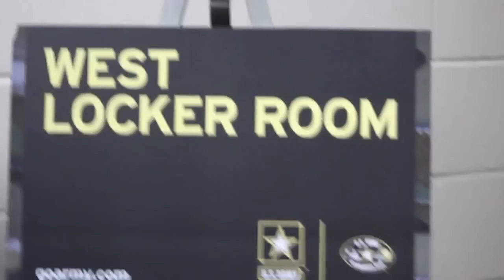🔥🔥US Army All-American Bowl 2017 Highlights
US Army All American High School All Star Game highlights.  Army All-American Bowl is the premier high school football All-American game. Due to its distinction as "Military City USA" the Bowl is held annually in San Antonio, Texas. Currently played in the Alamodome, the game brings together 90 of the nation's top high school football players in an East versus West matchup. In addition to the Bowl game, there is the U.S. Army All-American Marching Band, which comprises 125 of the nation’s top high school marching musicians who perform during halftime of the U.S. Army All-American Bowl. The game enjoys a worldwide audience thanks to broadcast partner NBC, and more than 40,000 in attendance every year.

Come LIKE our Facebook page (share five post and get a shout out)

Come follow us on twiiter (re-tweet 10 post and get a shout out)